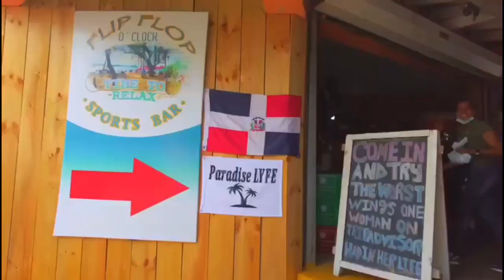Rio Fula | Bonao | Road Trip | Sosua | Dominican Republic | Paradise Lyfe